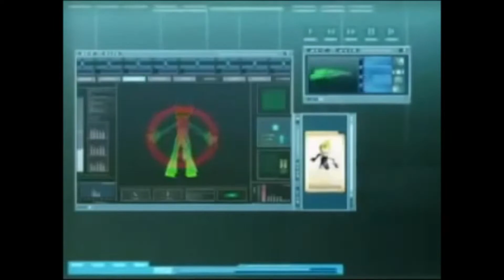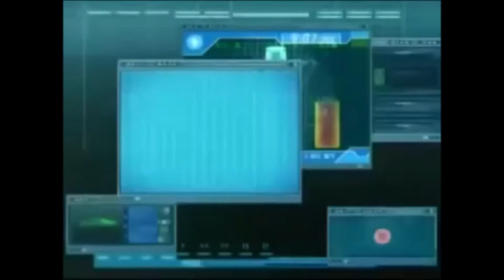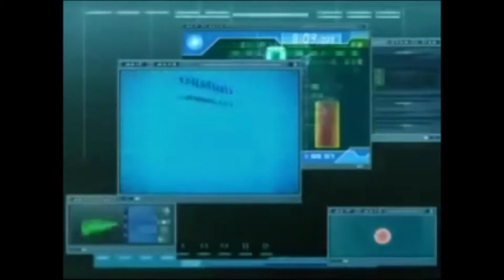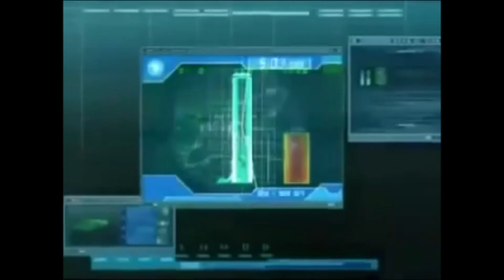Dumb Lyoko Fandub Long Preview - The Franz Awakens [Vocals & Music] Only 50% Done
Got some of the vocals done! I think I did pretty good imo! :)